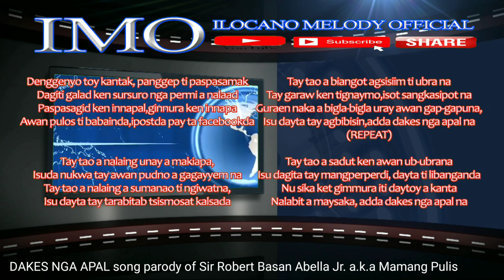DAKES NGA APAL lyrics video|Ako si mamang pulis🎶🎶🎶🎧🎧🎧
Dakes nga apal||ako si mamang pulis
Sir. Robert Basan Abella Jr.

This video made not for personal use but instead for amusement and entertainment purposes only.